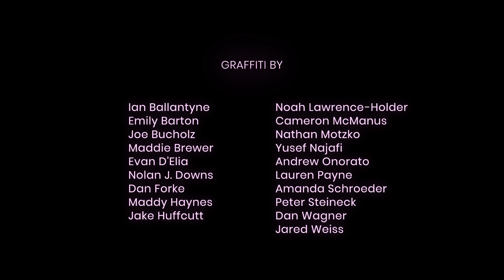TURNOUT - Animated Short Film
Tobin and Sven are street artists involved in a shady lifestyle as middlemen. On their way to drop off an unmarked bag, they’re forced to evade arrest and a split second decision alters their future.

Written and Directed by: Michael Van Swearingen
Tobin: Sam Landman
Sven: Clarence Wethern
Produced by: Foreign Fauna
Sound by: Junior Birdman Audio